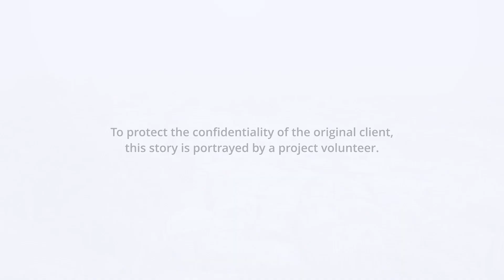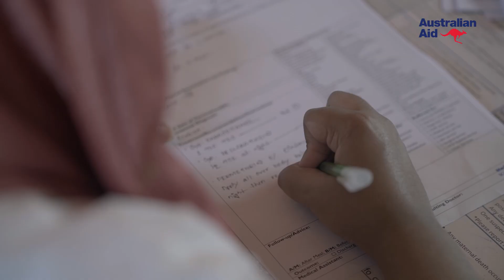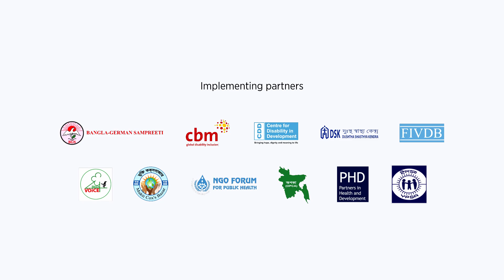Mental health and psychosocial support for Rohingya in Bangladesh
Through the Australian Humanitarian Partnership response in Bangladesh, Rohingya refugees are being assisted with mental health and psychosocial support. Many have experienced trauma, grief and loss. Through Save the Children and Partners in Health and Development, Rohingya living in camps in Bangladesh are able to access counselling and other mental health services.